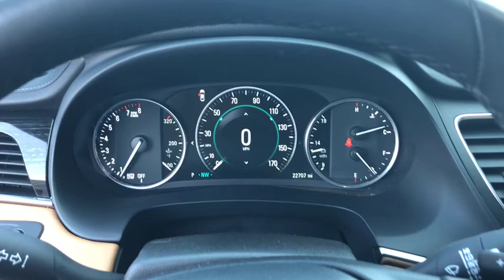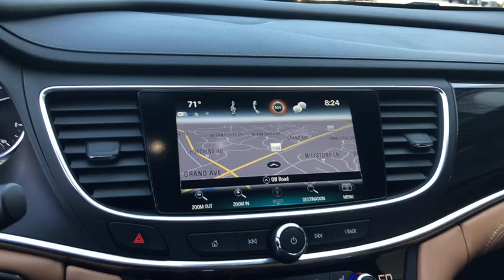2017 Buick LaCrosse Gurnee, Waukegan, Kenosha, Arlington Heights, Libertyville, IL 12596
Black [LISTING TYPE] 2017 Buick LaCrosse available in Gurnee, Illinois at Anthony Buick. Servicing the Waukegan, Kenosha, Arlington Heights, Libertyville, IL area.

 Premium Model with Navigation System, Sunroof, Heated and Cooled Leather Seats, Push Button Start, Bluetooth, Backup Camera, Remote Start, Side Blind Zone Alert, Heads Up Display, Bose Premium Sound and so much more... Plus it's GM Certified Preowned. This has passed a 172 point inspection and comes with a 12 month 12,000 mile bumper to bumper warranty extension (now a 5 year 62,000 mile warranty) along with the remainder of the 6 year 100,000 mile powertrain warranty. CPO Maintenance also covers your first 2 oil change, tire rotation and vechicle inspections, good at any GM Certified Service center across the Country.Drive around town in style in the used Buick LaCrosse for a fraction of the cost. This car is only one year old! With only 22,465 miles, it has plenty of life left in the tank. Its a v6 Black car that makes road trips pleasant again. Want to learn more about this 2017 Buick LaCrosse? Contact Anthony Buick GMC.